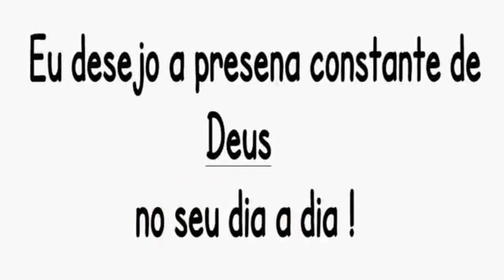Feliz Ano Novo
A todos inscritos e simpatizantes um Forte abraço TMJ e Voar é preciso 👍👍